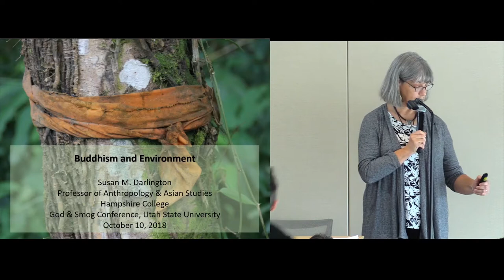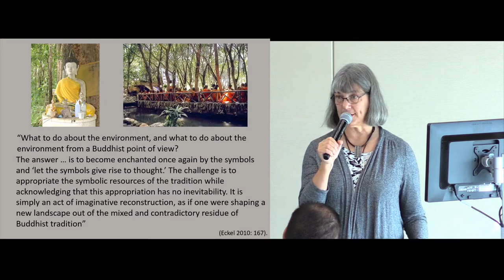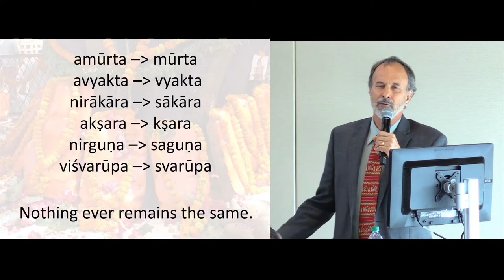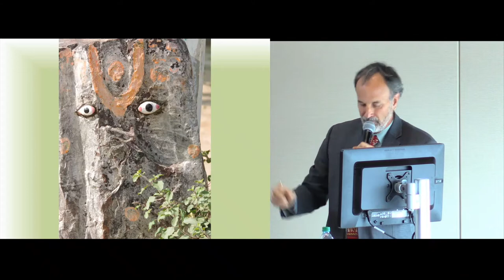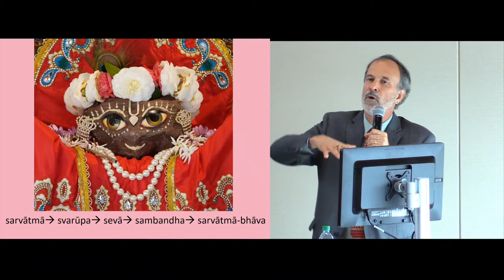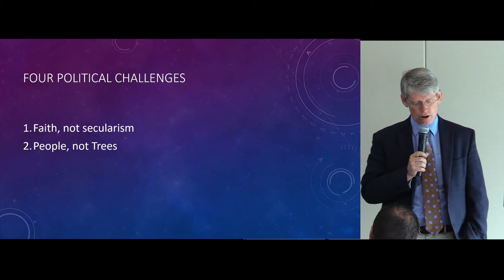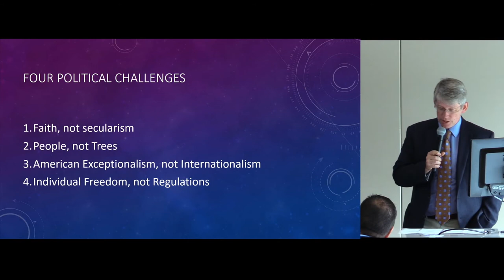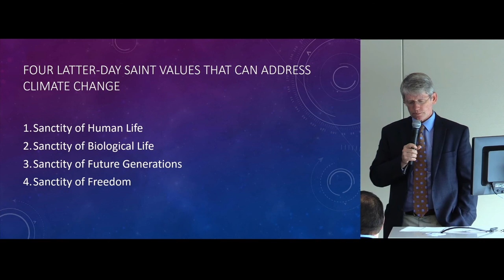Session 1: Academic Discussion of Religious Approaches to Ecology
Dr. Sue Darlington, Dr. David Haberman, Dr. Margaret Barker, Dr. George Handley discuss religious approaches to ecology.

religiousstudies.usu.edu